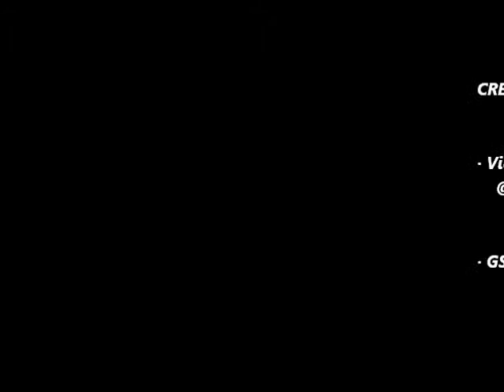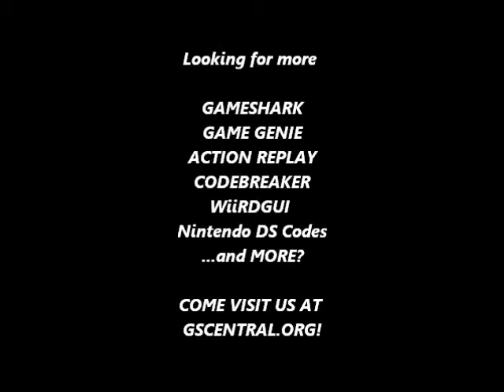GSCentral - Smurfs 2, The (E) (M4) (GB) - Infinite Lives, Infinite Health (GG)